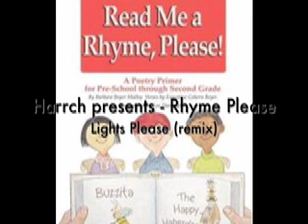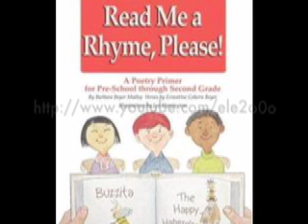J. Cole - Lights Please Remix (Rhyme Please ft. Harrch)